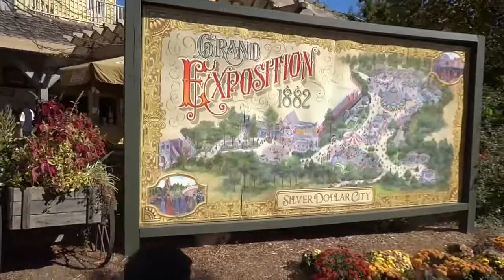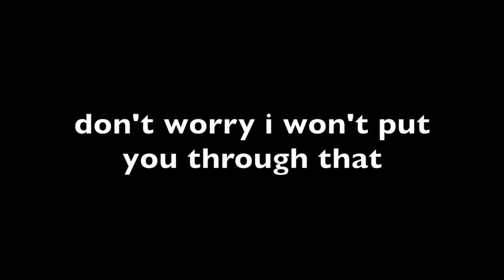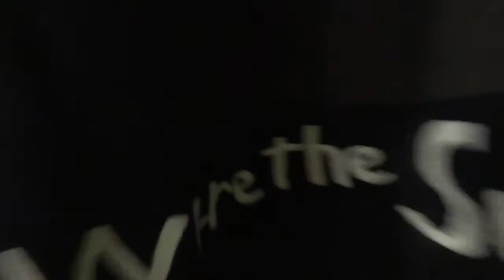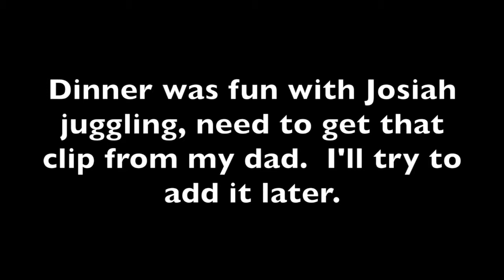10-22-14 Geriatric Thrill-seekers (Day 94)